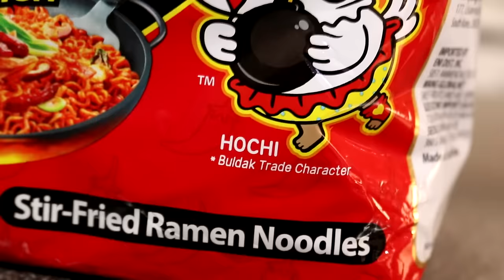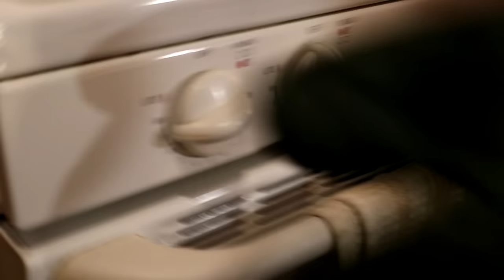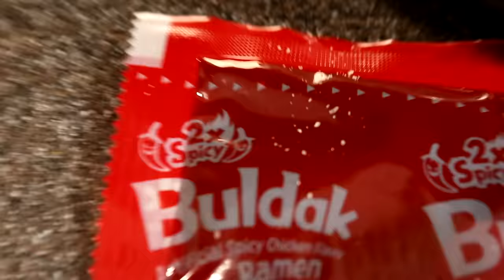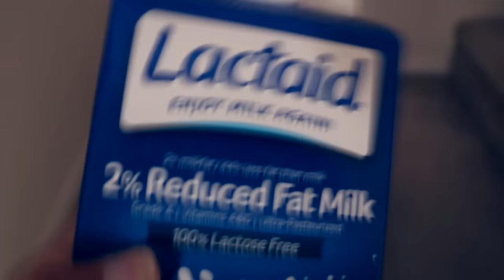BAKUGOU EATS 10,000 DEGREE SPICY NOODLES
Of course Bakugo beat this challenge easily, next time will Deku be able to handle it?